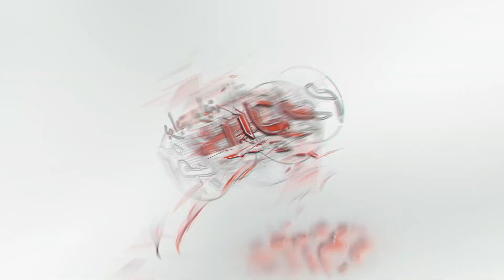أخبار اليوم | اللواء شوشة يفتتح المجمع الخدمي للامتحانات بحي الزهور في العريش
اللواء شوشة يفتتح المجمع الخدمي للامتحانات بحي الزهور في العريش